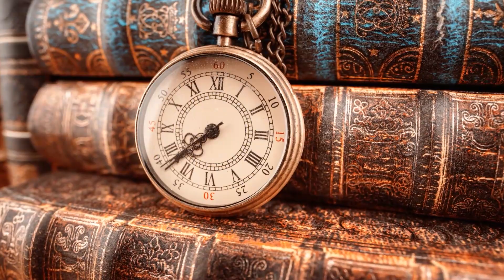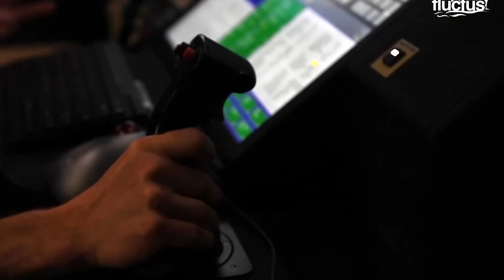The Technology Behind the MQ-9 Reaper | An In-Depth Look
MQ-9 Reaper, Drone, Army

Precision and power are synonymous with the MQ-9 Reaper Drone.
Take a trip to the early 2000s, a time of rapid technological advancement.

The military world was preparing for a revolution, and at its center was the MQ-9 Reaper Drone. The Reaper, created by General Atomics, marked a significant advancement from its predecessor, the Predator.

The purpose of this drone was to be a 'hunter-killer,' with a focus on endurance, a high operational ceiling, and the capacity to carry a substantial load.

About Behind The Camouflage
🎥 Videos about Militairy Vehicles, Ships, Planes and Military Equipment
🎨 Written, voiced and produced by Behind The Camouflage